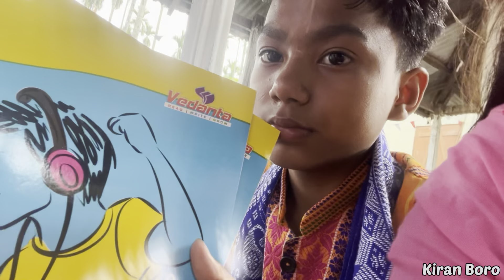Beseba somni unao denwisw gamini mondirao dandise || Bwisagu fwrbw falinai || Bodo Culture